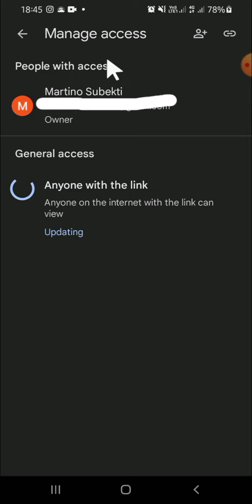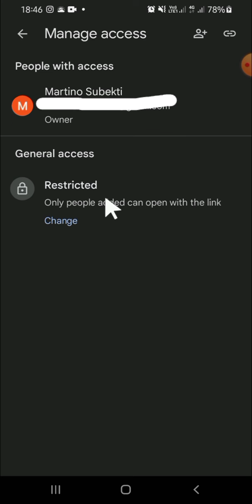~ Want Full Control? Remove View Only Mode in Google Sheets Mobile | Watch Now!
Unlock the full potential of your Google Sheets experience with our latest tutorial on removing the View Only mode on mobile! In this step-by-step guide, you'll discover the secrets to gaining full control over your sheets right from your phone.

🔒 Removing View Only Mode in Google Sheets Mobile | Watch Now!

Have you ever been frustrated by the limitations of the View Only mode in Google Sheets on your mobile device? Well, fret no more! In this video, we'll walk you through the simple yet effective steps to break free from the shackles of View Only mode and gain complete control over your Google Sheets.

🚀 Step-by-Step Guide to Unlocking Google Sheets on Your Phone

Learn how to select the right file, manage access, and switch to the desired mode effortlessly. Our tutorial ensures that you understand each step clearly, empowering you to share your sheets with anyone while maintaining control over the access level.

🔓 Easy and Quick: Remove View Only in Minutes!

No more struggling with limited access – watch as we unveil the solution to your Google Sheets woes. This tutorial is designed for both beginners and experienced users, ensuring a seamless process for everyone.